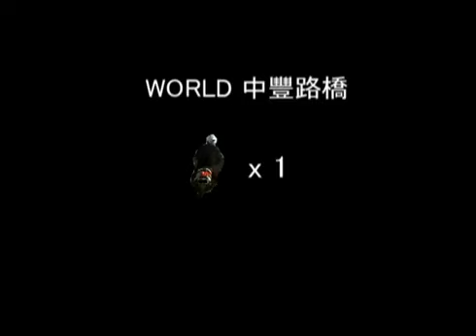Super Mario fait du scooter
Super Mario existe ! Et il roule en scooter...